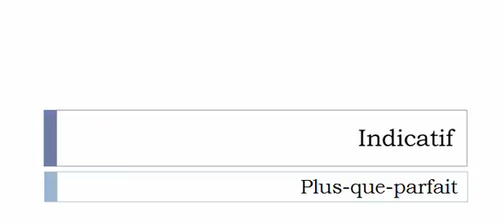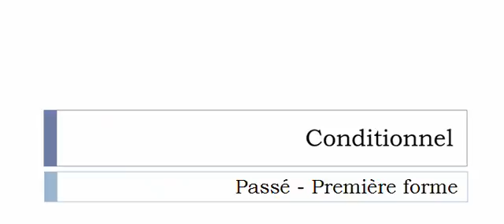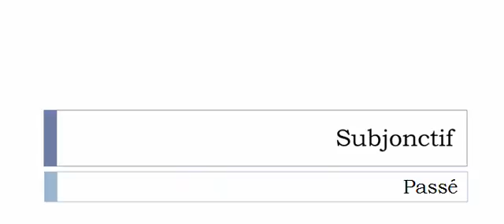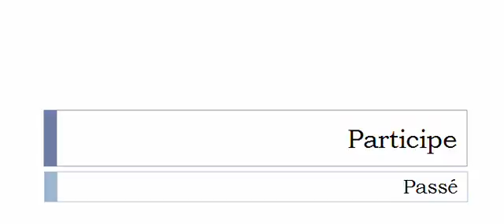La conjugaison du verbe Champagniser